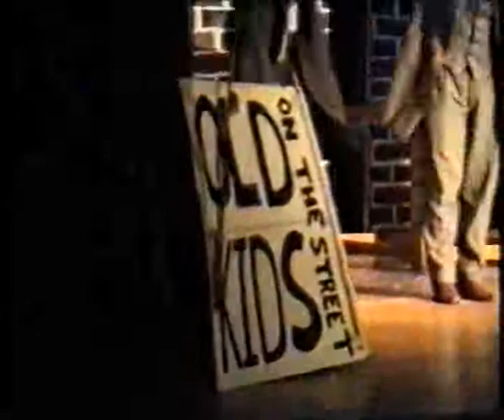Old Kids on the Street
This video shows an item performed in Firecrackers 1, a variety show produced by West Mercia Scout County in 1992.